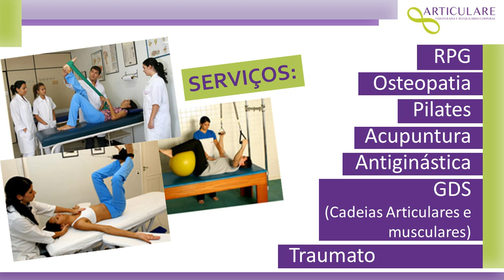PUBLICIDADE - Articulare 30"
Clínica Articulare - Tijuca